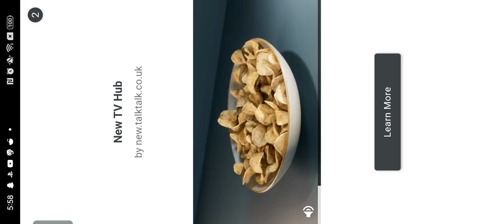plants Vs zombies 1 gameplay